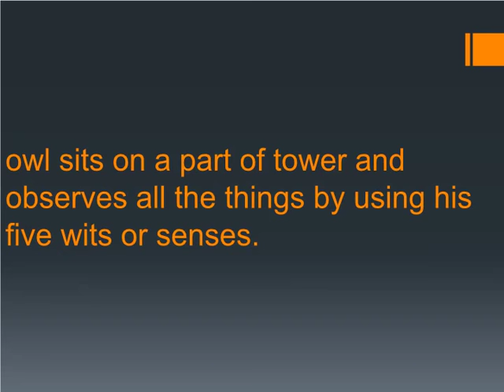Summary Of The Owl By Lord Tennyson | The Owl Analysis